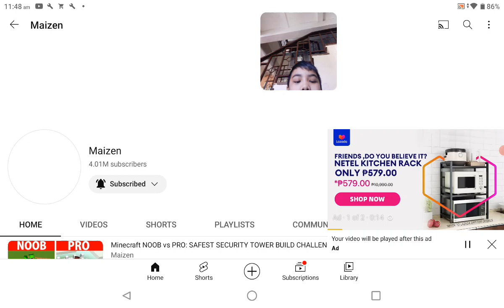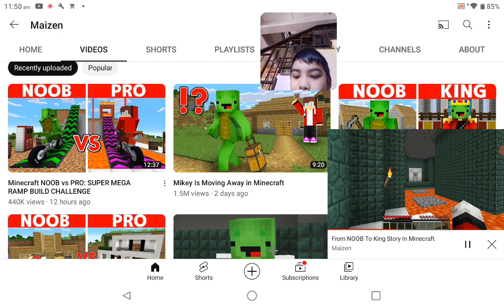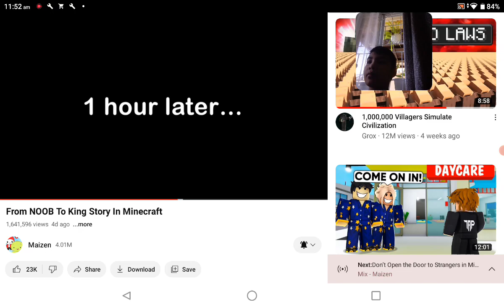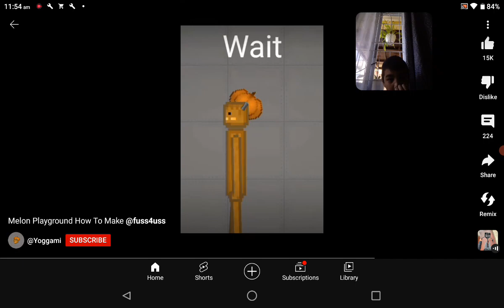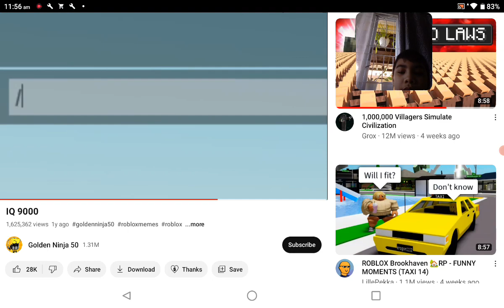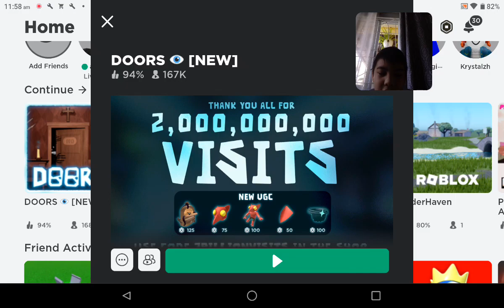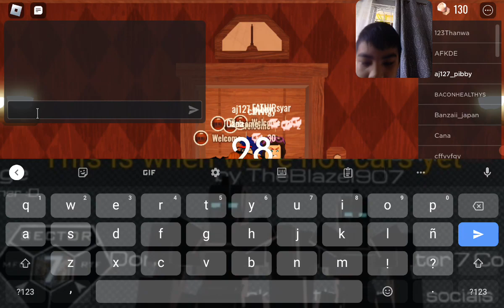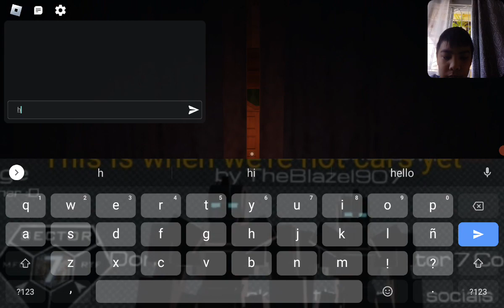doors (pt 1)